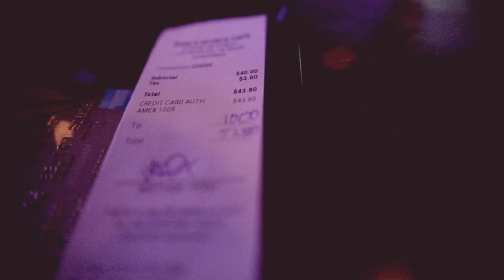THIS IS WHY YOU NEVER VLOG WHILE DRUNK!